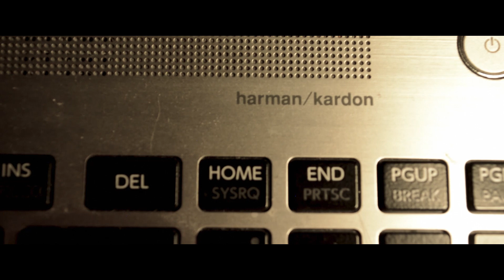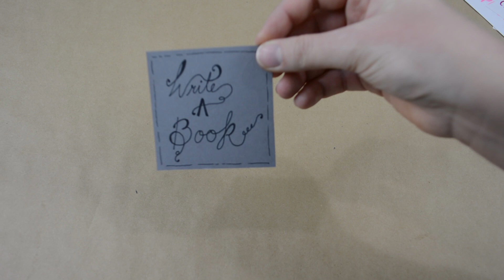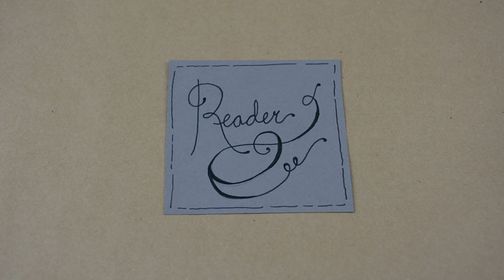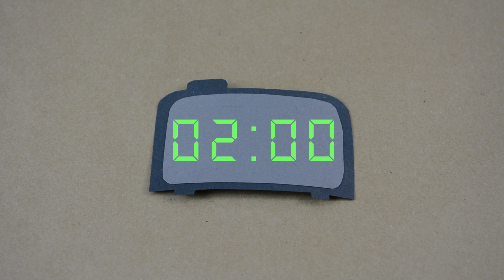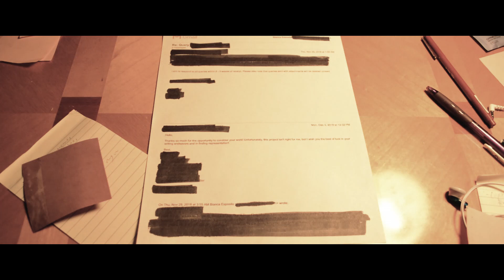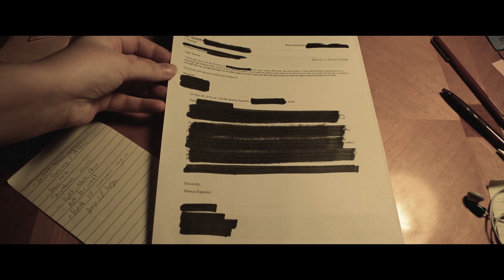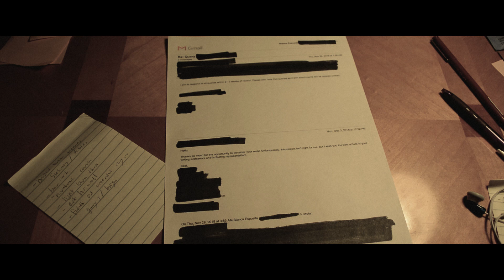To Put As A Question - SIDE HUSSELEN no. 4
I promised both myself, and all of you, that my next Side Husselen video would be about query letters. Well despite a few set backs and delays, I managed to get past the fear of hitting send that first time and now I'm here. I have a long way to go, but at least I can say I have started.

It feels like a graduated university a long time ago, and I have had several different jobs in between then and now, but one thing remains consistent-- I want to have my own business one day and work for myself. I didn't always know what I wanted to do, but now that I do, I am determined to keep these side hustles of mine going until they become my full time career. Thank you for coming along for the ride!